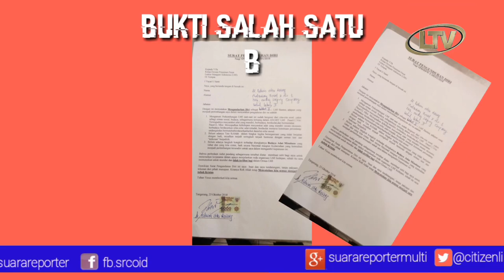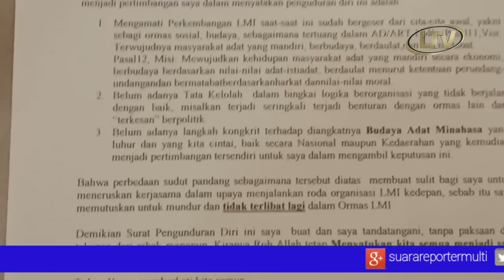PERNYATAAN SIKAP"MUNDUR",PENGURUS LASKAR MANGUNI INDONESUA (LMI) DPW/DPD KAB KOTA PROV BANTEN